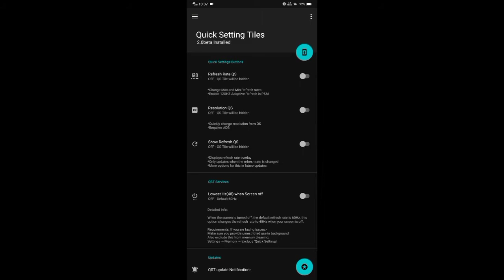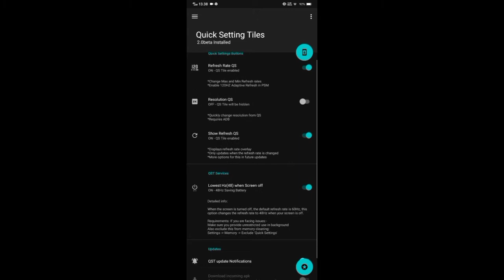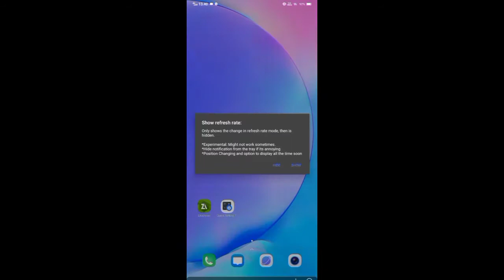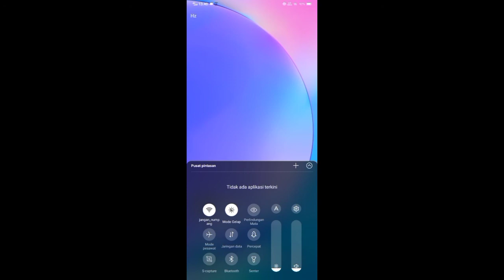Quick Settings Tiles v1.2 • Untuk Atasi Lag saat Main Game PRO Features Unlocked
ASSALAMUALAIKUM WR,WB

hello guys

kali ini gua akan share aplikasi untuk unlock 120fps
buat main game

semoga kalian terhibur dengan video gua😸

kalau kalian suka sama video gua

jangan lupa bantu share and like video nya ya guys ke teman teman kalian🙏

francokernel manager pro apk download,